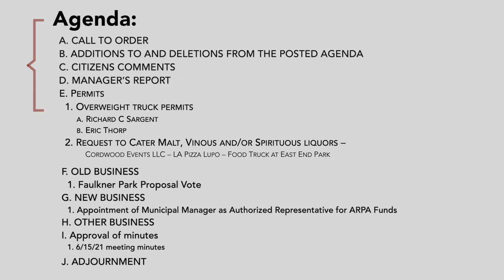20210706 Select Board Meeting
TOWN OF WOODSTOCK
SELECT BOARD
July 6, 2021
10:00 am
Meeting
Town Hall
Agenda
B. ADDITIONS TO AND DELETIONS FROM THE POSTED AGENDA
C. CITIZENS COMMENTS
D. MANAGER’S REPORT
E. Permits
1. Overweight truck permits
a. Richard C Sargent
b. Eric Thorp
2. Request to Cater Malt, Vinous and/or Spirituous liquors – Cordwood Events LLC – LA Pizza
Lupo – Food Truck at East End Park
F. OLD BUSINESS
1. Faulkner Park Proposal Vote
G. NEW BUSINESS
1. Appointment of Municipal Manager as Authorized Representative for ARPA Funds
H. OTHER BUSINESS
I. Approval of minutes
1. 6/15/21 meeting minutes
J. ADJOURNMENT
This Meeting will be held in person at Town Hall or by Zoom.